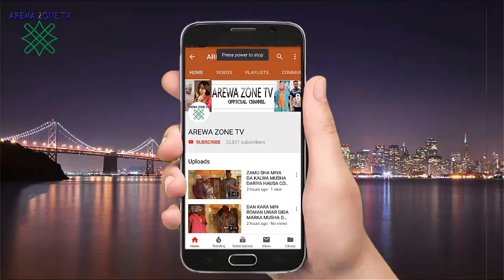Yallabai Nifa Na Riga Nasan Baza'ai Min Adalci Ba Wallahi - Musha Dariya